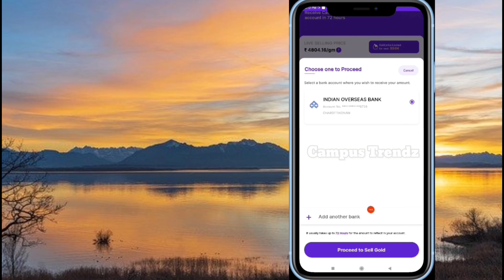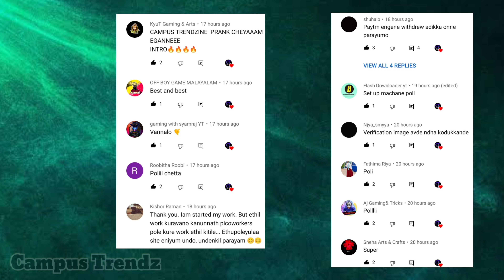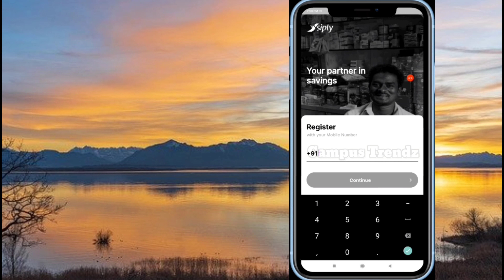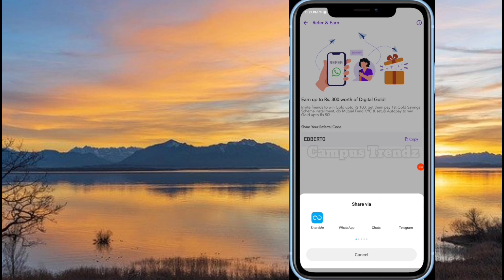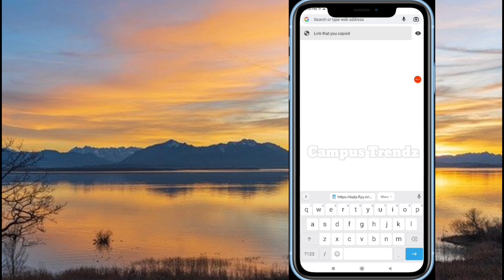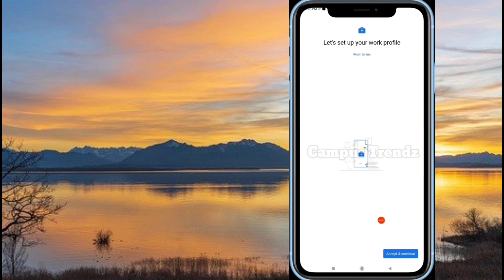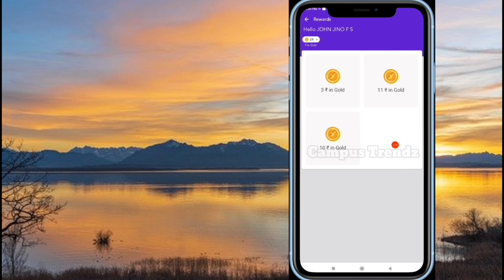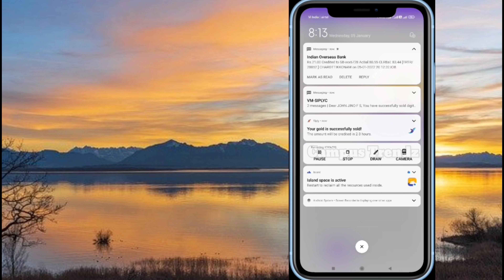1 Scratch10 Rs | 💥Unlimited Trick💥 | How earn money online in malayalam | Scratch and earn money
how to earn money online in malayalam 2022,
how to earn money from online jobs in malayalam
how to earn money through online in malayalam,
how to earn money online malayalam with proof,
how to earn money online malayalam latest,
how to earn money online for students in malayalam,
how to earn money online without investment in malayalam,
money earning apps malayalam paytm
money making apps malayalam 2021
money making websites malayalam
best money earning website malayalam
new money making apps 2021 malayalam today
Infomeet
ammus talks
vineesh rohini
m4 tech
master piece
ebulljet
M4tech

renji techie
spot tips malayalam
sign up bonus instant withdrawal bank malayalam
sign up bonus withdrawal paytm malayalam
pinky and me
tech modder
mad techy
earn tech malayalam
money making malayalam
infomeet
twinguides
twin guides
info meet
money making malayalam 2021
sign up bonus instant withdrawal paytm malayalam
pinky and me free diamonds
pinky and me missed call
miss call paytm loot malayalam
paytm loot offer today malayalam
jithu earnings
sonu earnings
winzo unlimited trick malayalam
winzo gold unlimited refer trick 2021 malayalam
ammus talks captcha
2captcha malayalam vineesh rohini
make money malayalam
online jobs at home by mobile,
online jobs at home best app
Siply
Siply app malayalam
Siply app fake
Siply app real or fake
Scratch and earn